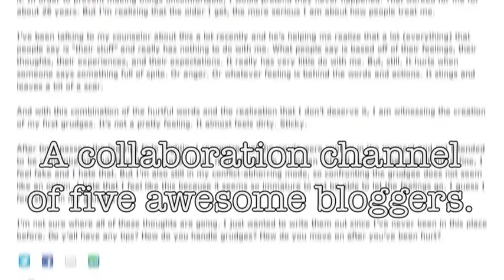2/14: Nicole Needs To Cut Her Bangs.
Etsy shop for t-shirt quilt